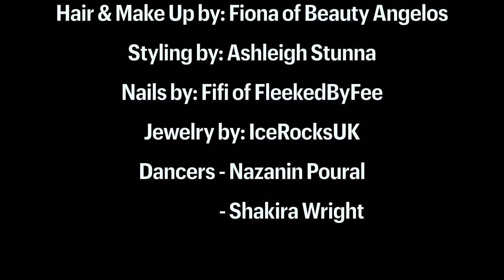LAVIDA LOCA – HOUR GLASS (FREESTYLE)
PRETTYGANGSTAFREESTYLE

Lyrics:

My gun can’t fit in my balenci hourglass
Body hourglass
I Sell power Like I run a power plant
Feds are mad at us
No history gotta Clear the browser up
That’s why these bitches mad at us
Ima Sweet one that hoes a sour arse
Cos I Wetted her up just like a Shower does

Free em
… But I can’t lie I wouldn’t wanna be em
Done too much time to see another jail so I won’t go see em
My dads called Ian
First trapper I knew, sold grub til PM
And Now I trap too? keep history alive just like a museum

These bitches try fight me thinking they’d win, tryna box me coming like AJ
Bitch, my nails are too long to scrap so I try to get my hands on an AK
bro said we can’t get them here, so I gotta settle for a handting or a ZK
Send that bitch to the sky and bitch I don’t mean she’s going on a Vacay

They vacate
When I come through, know they hate
Been a bad bitch since age 8
When I walk past man niggas say “hey wait”
They state That I look good, play boys like play mates

Take me for a spin like beyblade
Don’t link up unless we do a day date
He got a day-date
So he know time is money can’t waste it on a man that ain’t paid paid bitch

Can’t you see these diamonds on me
Neck water wet, got highlands on me
Trap paid for this, so I got sirens on me
I like my bitches bi, Torn hymens on me

I woulda had more features, they woulda featured if I said I was down to fuck
I don’t feel disrespected though, cos look at me? Any man would try his luck
I don’t like rappers tho, only real gunman could ever get this *slurp sound* (uck / suck)
If you ain’t walkin to the money, your broke arse couldn’t ever have this crutch

they talk that Blah blah blah
Talkin on La La La La La La

Vida Loca
High as a kite never sober
See me in a motor, Diamond choker
He lose composure
Tryna get tha chocha
I’m the craziest he’s ever had
The sex the craziest he’s ever had

powder raise my dough like flour does
Clean up the streets? Just like a Scourer does
Schoolin them hoes, they ain’t in Our class
when I speak make sure you facing the front
I’m smoking these bitches in the booth like my blunt

talkin that..

LOCA